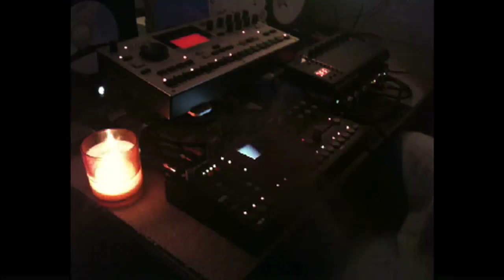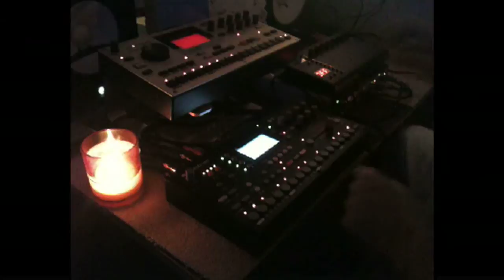Octatrack & MachineDrum. Tribal Grooves 2.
Another dancefloor friendly piece from the Elektron combo.